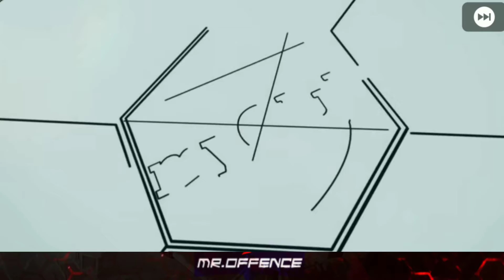Legend Black Ball Opening | കൊണാമി P.Viera തരുവോ...?